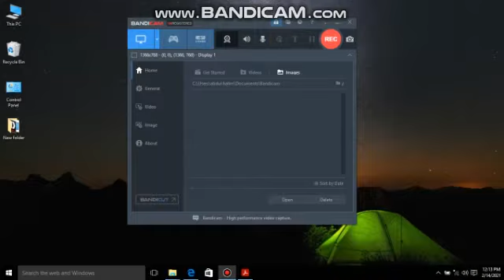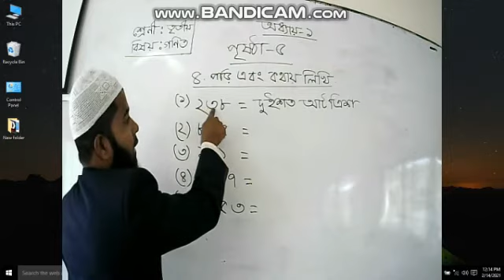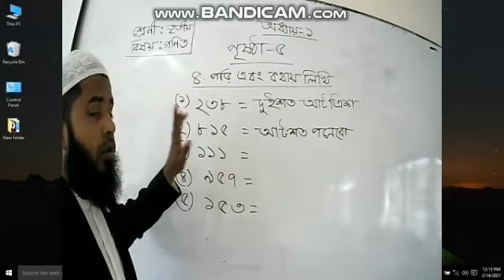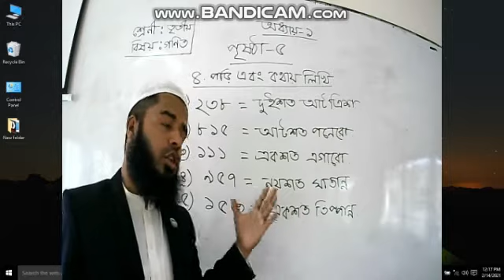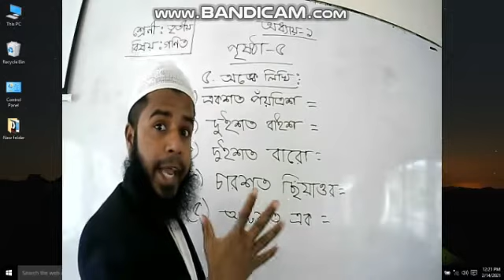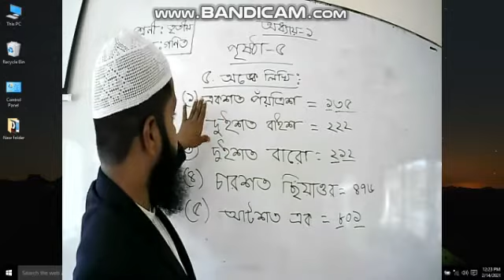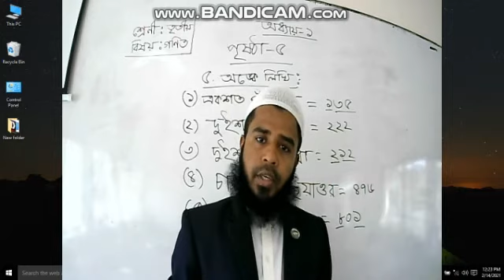শ্রেণিঃ তৃতীয় ║ বিষয়ঃ গণিত ║ অধ্যায়ঃ ১ম ║ লেকচার: ২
মো: আব্দুল হালিম ║
সহকারী শিক্ষক (গণিত) ║
বান্দরবান ক্যান্টনমেন্ট পাবলিক স্কুল ও কলেজ